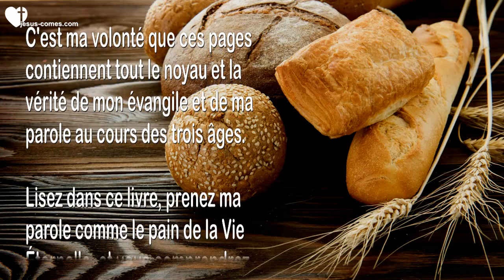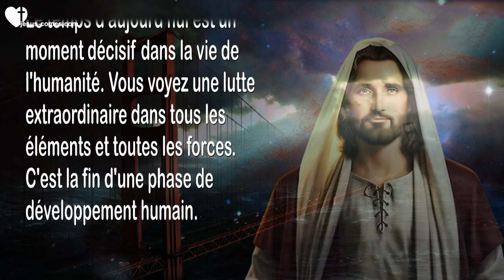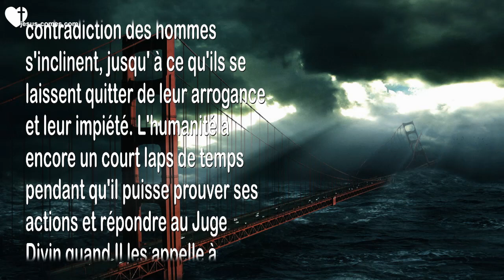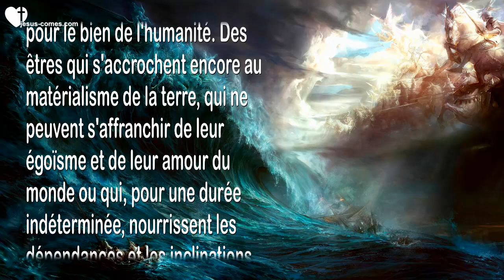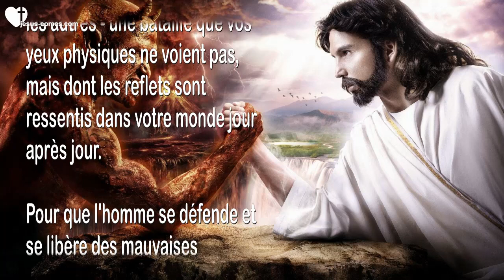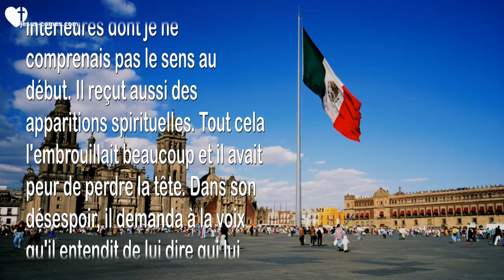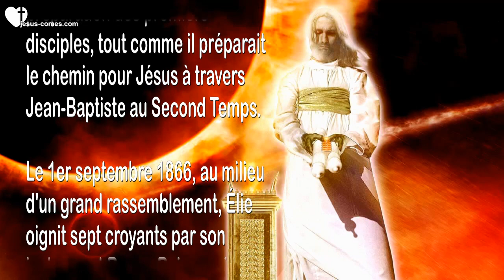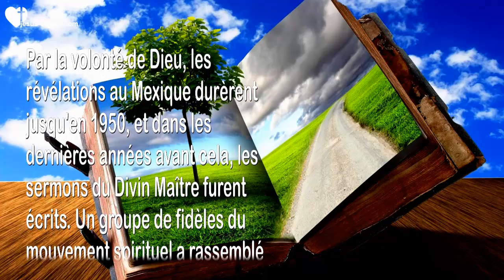Le Troisième Testament... Introduction ☀️ Contexte historique et Message pour tous les Peuples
Le Troisième Testament… Introduction
Contexte historique et Message pour tous les Peuples

Révélations de Jésus-Christ Le Troisième Testament

J’enverrai à toute l’humanité, par mon peuple, un livre qui contiendra l’essence de ma parole et le témoignage des œuvres que j’ai faites parmi vous. C’est ma volonté que ces pages contiennent tout le noyau et la vérité de mon évangile et de ma parole au cours des trois âges.

Lisez dans ce livre, prenez ma parole comme le pain de la Vie Éternelle, et vous comprendrez tout ce qui a été jusqu’ici obscur et mystérieux, si vous allez directement de l’esprit à l’esprit avec ma divinité. Cet enseignement est comme un nouveau jour qui se lève pour l’humanité, et l’illuminera pour un grand réveil.

C’est le Troisième Temps, le temps où vous apprendrez à comprendre, pratiquer et vivre mon Évangile. Au Premier Temps, je me suis assis sur une montagne et je t’ai envoyé de là ma loi, taillée dans la pierre. Au Second Temps, je suis descendu dans la vallée pour vivre parmi vous. Au Troisième Temps, Je ferai de vos cœurs ma demeure pour que Je puisse me faire connaître et vous parler du fond de votre cœur. Lorsque l’humanité reconnaîtra la vérité de cette doctrine, sa justice et sa sagesse infinie, elle libérera son cœur de tout préjugé et de toute crainte. Ma loi n’asservit pas. Ma loi libère.

Non seulement une seule fois, mais plusieurs fois et de différentes manières J’ai montré et promis à mes disciples mon retour, Je leur ai dit les signes qui allaient annoncer mon arrivée: signes dans la nature, événements dans l’humanité, guerres mondiales, péché dans son état le plus élevé de développement. Mais pour que le monde ne se trompe pas lui-même, en m’attendant comme un être humain à nouveau, je vous fais savoir que le Christ viendra sur les nuages, symbole de l’au-delà d’où mon éclair émane, c’est-à-dire dans l’Esprit. Cette promesse a été remplit. Ma parole ne s’est plus jamais retrouvée en chair et en os. Cet apprentissage est terminé. Je n’ai pas besoin d’un corps pour vivre parmi vous. Cependant, vous m’avez en abondance comme professeur, juge, médecin.

Le temps d’aujourd’hui est un moment décisif dans la vie de l’humanité. Vous voyez une lutte extraordinaire dans tous les éléments et toutes les forces. C’est la fin d’une phase de développement humain.

Les événements qui secouent quotidiennement les peuples de la terre sont les voix du jugement qui vous appellent à la repentance, à la prière, au renouveau et à la purification, mais ce temps d’épreuve sera prolongé jusqu’ à ce que la persistance et l’esprit de contradiction des hommes s’inclinent, jusqu’ à ce qu’ils se laissent quitter de leur arrogance et leur impiété. L’humanité a encore un court laps de temps pendant qu’il puisse prouver ses actions et répondre au Juge Divin quand Il les appelle à rendre des comptes.

La fin d’une époque et le début d’une ère nouvelle ont provoqué la crise et le chaos dont vous souffrez aujourd’hui. Un temps de grande tribulation approche pour tous, car ni le pouvoir, ni l’argent, ni la connaissance n’aideront à éviter la gravité de la justice divine. Seule la spiritualisation sauvera l’humanité du chaos. Vous n’avez pas à attendre une autre solution. Si vous vous préparez bien, le monde suivra un nouveau cours. Alors la menace de guerre sera évitée et la paix viendra. Oh, chère humanité, si vous aviez la bonne volonté. Une prière, une considération, un mot suffiraient pour réconcilier les individus, les peuples et les nations. Les gens sont encore des enfants, mais la grande épreuve qui les approche leur permet d’expérimenter tant de choses en si peu de temps qu’ils atteignent rapidement l’âge adulte depuis leur enfance.

Lien vers le texte en haut